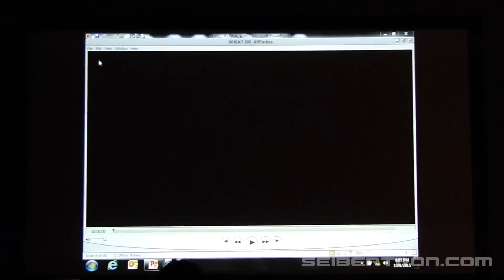Transformers Prime Wars Trilogy trailer shown at NYCC 2015